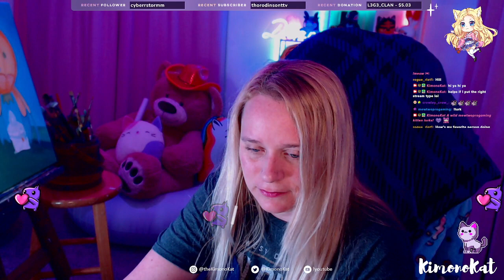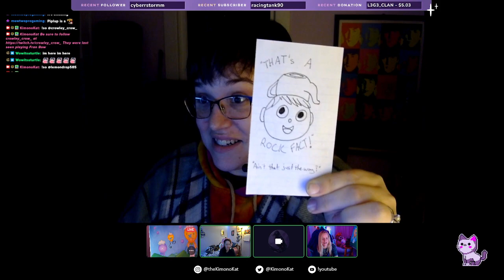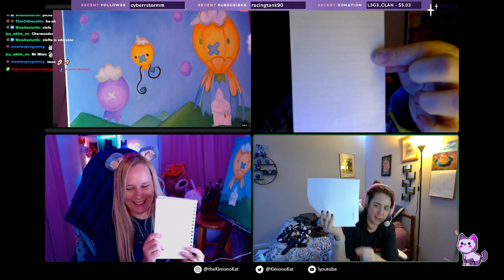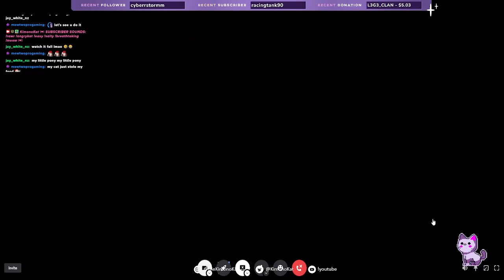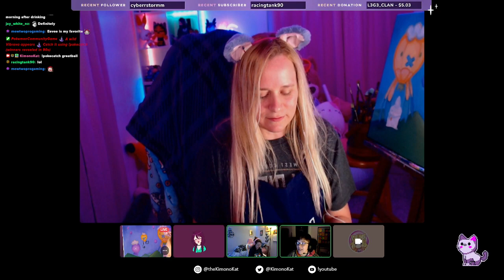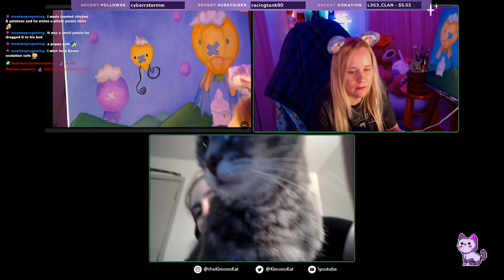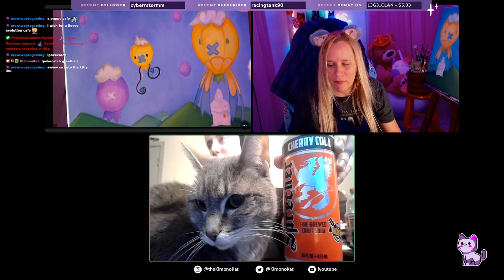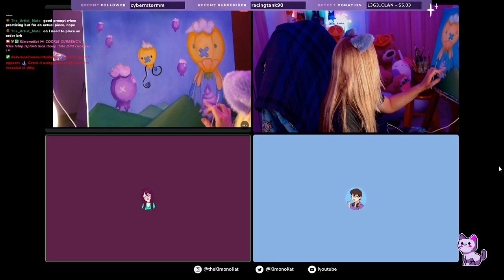💜 Sharing Dreams and Inspiration - 💜 Art